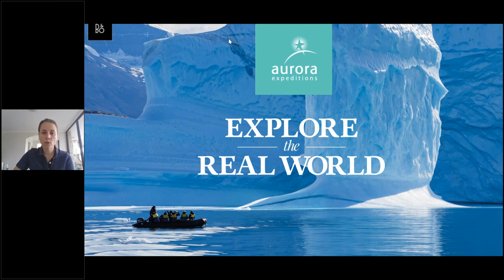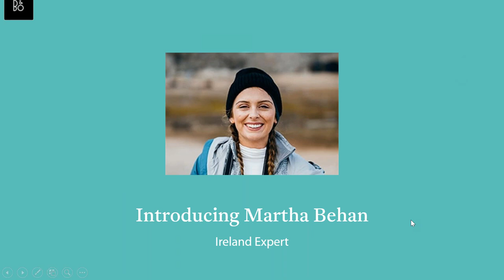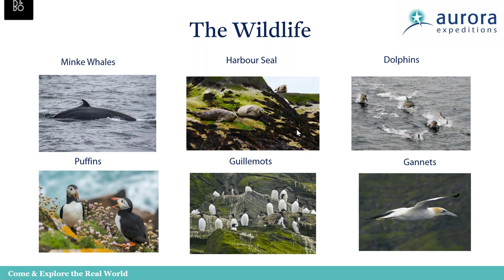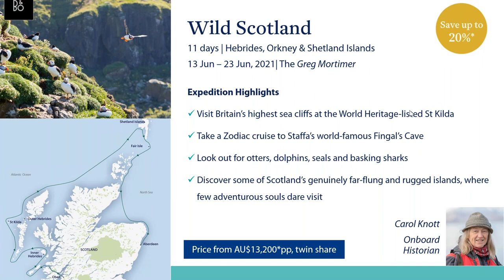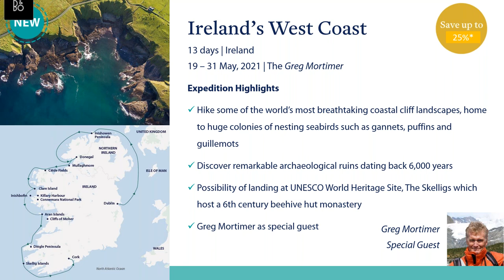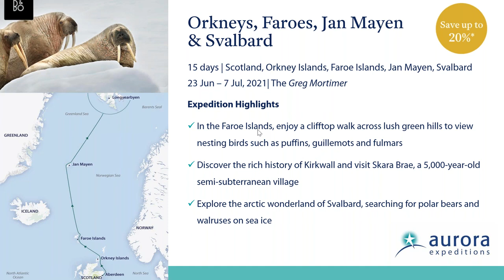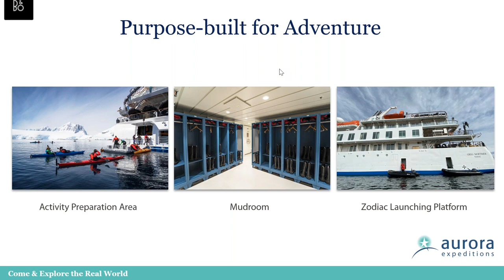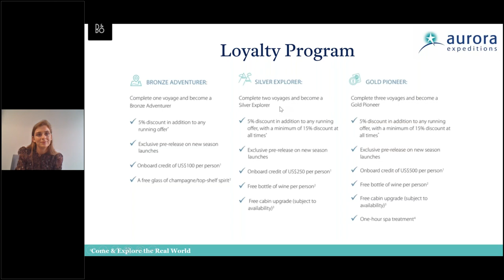Scotland & Ireland Information Session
Joining us for a fascinating overview of the remote and intrepid parts of Scotland & Ireland are historian, Carol Knott, and our resident Ireland expert, Martha Behan.

Carol Knott is an expedition leader for Aurora Expeditions has worked for the National Trust of Scotland as an archaeologist and has a Masters in Archaeology and History.